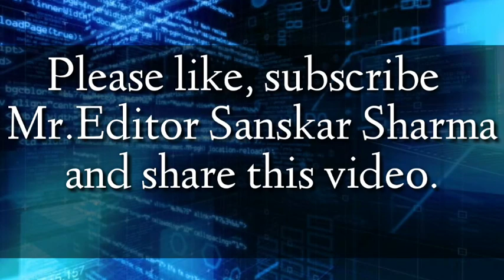Part-2 Top 5 Most Advance Future Gadgets Amazing luck 😯😯 New technology .